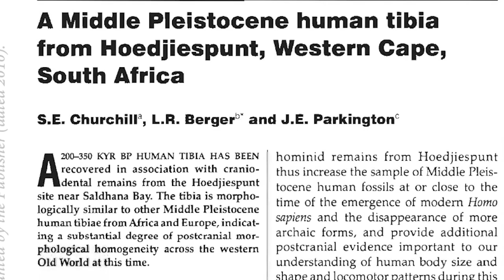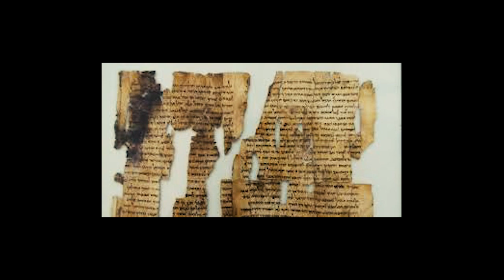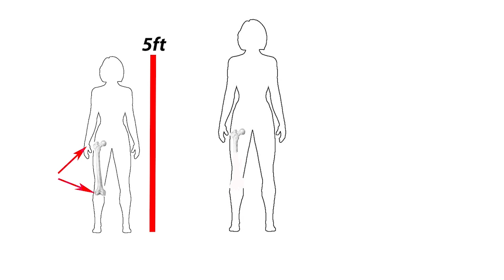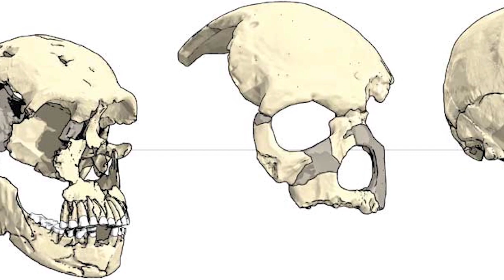Is there scientific evidence for giants such as Nephilim?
One of the most frequent questions I get on email is “were there ever giants like the Nephilim?” It may surprise you to find out that I don’t think this is as silly a question as it seems and in this short video I discuss the current evidence for giants in the past based on the archaeological and palaeontological record as well as whether memes and images you see of giants being excavated are real.